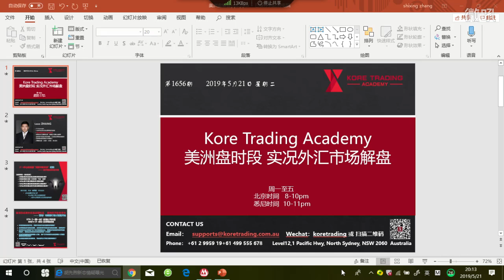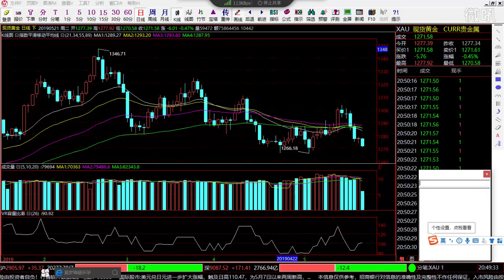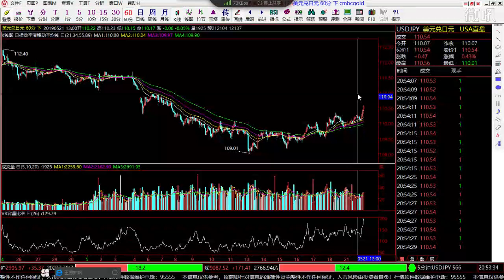【KTA交易俱乐部】20190521 美洲盘 实况汇市解盘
Kore Trading交易俱乐部每日为投资人带来亚、欧 、美三个时段的实况汇市解盘直播服务（Vhall）。因2019年4月7日澳大利亚夏令时结束，直播解盘时间做以下调整：
  GMT+8 北京/香港/新加坡/珀斯
  亚 12-1pm
  欧 5-6pm
  美 8-9pm
  GMT+11 悉尼/墨尔本/堪培拉
  亚 2-3pm
  欧 7-8pm
  美 10-11pm

直播解盘内容包含基础面时政消息分析、重要财经事件及数据解读、K线技术分析以及在线交易机会解析和带盘喊单。新投资人可参与限时免费试听解盘了解我们的直播及老师，同时享有首月特惠大礼包福利。详情请联系我们参与免费试听或者了结近期线上线下活动，第一时间掌握市场动态、把握交易良机。

有任何问题请联系：Kevin  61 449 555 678 (澳大利亚)
微信ID： Koretrading （推荐使用微信，更多福利分享可请求加入微信交流专群，禁广告）
微信公众号：koretrading
亦可在腾讯视频、新浪微博、Vhall、喜马拉雅、今日头条等搜索Koretrading关注我们。

Kore Trading Academy （KTA）提供

**今日交易计划：关注重点交易机会，持仓绩效统计，欧洲盘中逐一详细解析边学边赚

**轻松入门必修课：菜鸟必修，低门槛快速认识外汇市场及MT4平台，建立正确交易习惯基础。你报名我就送！

**答疑诊断全天候：全天微信群专业问题答疑解惑，个人交易诊断分析。

**实况汇市解盘： 欧美盘双时段导师在线视频解盘直播 带领投资人把握交易机会

主讲人：Leon ZHANG

 -FX Strategist
 -十余年专业外汇贵金属市场投资经验
 -同韵交易体系创始人及首席讲师
 -优秀的外汇交易培训师，尤其善于交易心理辅导
 -进行有针对性的分层式培养，从而帮助交易者快速提高
 -交易座右铭：人有形、心无形、随心而动

每日美盘时段解盘：北京时间20-21点、悉尼时间22-23点

小班循环授课：同韵交易体系

【同韵初阶课程 探求获利稳定的本质：精粹提炼】（三周）
   “迷雾障目 · 指点迷津”
   -宏观经济如何以全球化的格局将各国连线成网？
   -历史如何指引未来交易？又将怎样“干扰” 交易者视听？
   -为什么当今市场交易难度成几何级数递增？
   -为什么学习交易知识和系统依旧无法稳定获利？
   -为什么向市场低头却仍无法完成期望的交易结果？

  课程适宜人群：
    1.持续亏损连续爆仓的交易者
    2.恐惧又贪婪、混乱又盲目的交易者
    3.波段探索、中长线爱好者
    4.不仅限于外汇市场，部分理论适用于股市、期货等

【同韵进阶课程 十一年经验结晶：大道无形】（六周）

  课程特点：
    *独树一帜：引导式教学，大道无形
    *因人而异：定制化培养，直击你的痛点
    *去芜取精：找到每个人的思维初始，完善个人交易体系
    *6周课程20小时六大独立话题。经验精粹+实践

  适宜人群：
    1.初入市场，一张白纸
    2.混乱但有经验的，起伏难以形成稳定获利
    3.瓶颈待寻求突破